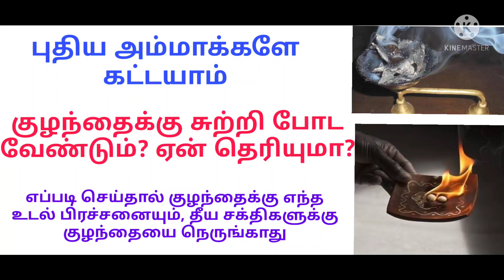குழந்தைக்கு திருஷ்டி கழிக்கும் முறை/குழந்தைக்கு ஏன் சுற்றி போட வேண்டும்